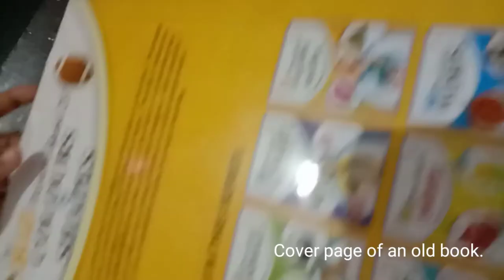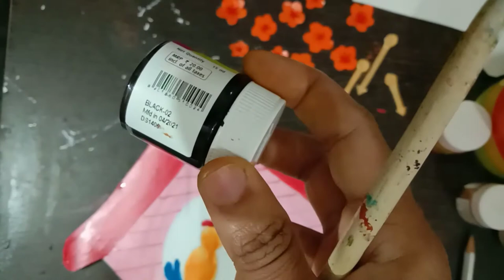Cuckoo clock/krithika the world of creativity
Cuckoo clock
how to make clock using cardboard
maths project
paper craft
paper crafts for kids#easy kids crafts with paper
colck made using cardboard
easy paper crafts
paper clock
DIY crafts
paper toys